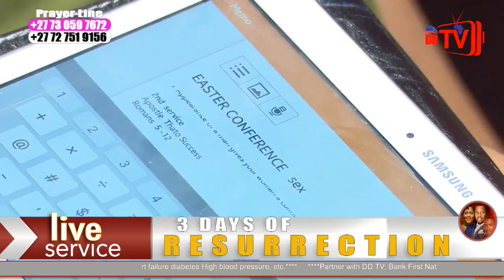Saturday 15 April 2017 - HGE Live Service (Easter Weekend) part 2